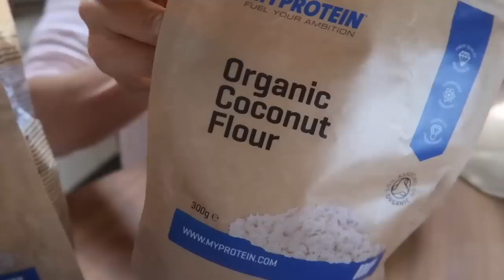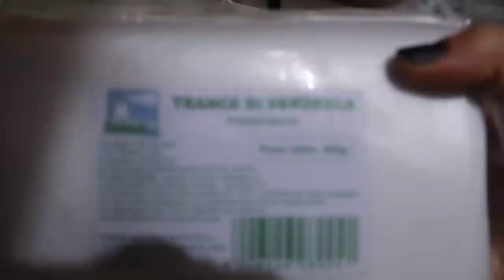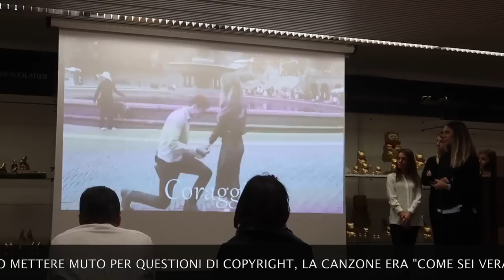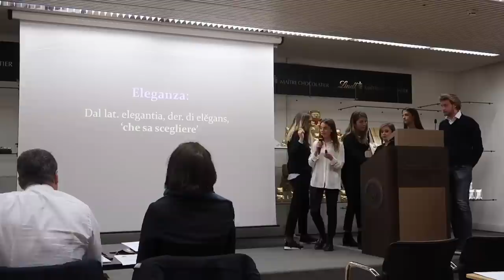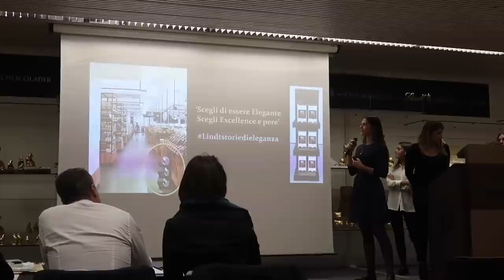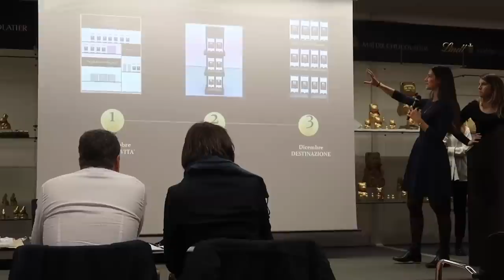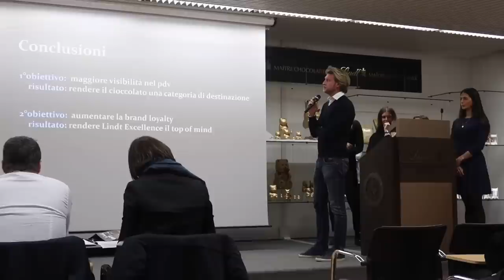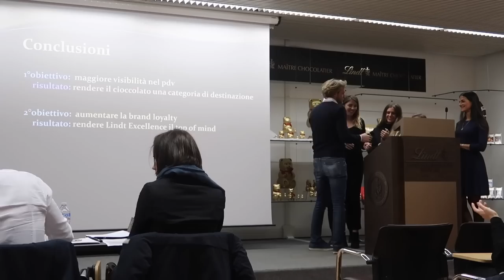PROGETTO LINDTSTORIEDIELEGANZA ||Vlog #52